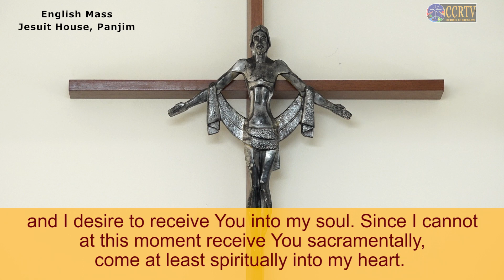CCRTV - English Mass - 06 November - Fr. Raul D'Souza SJ - Jesuit House, Panjim